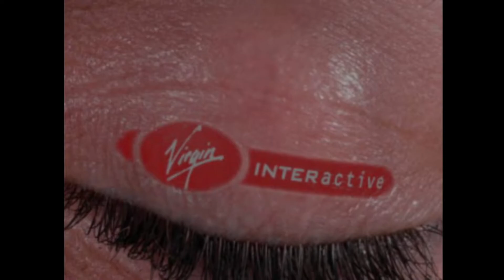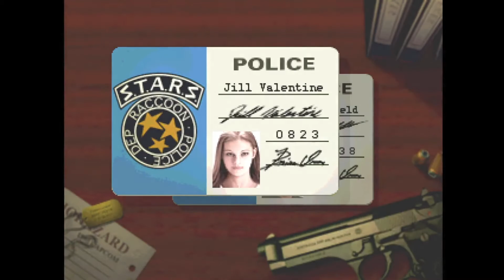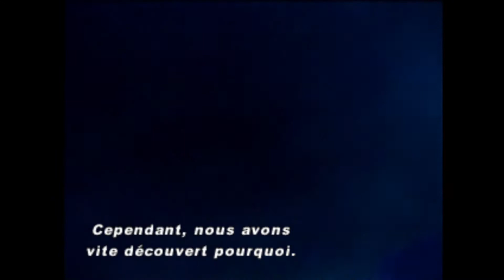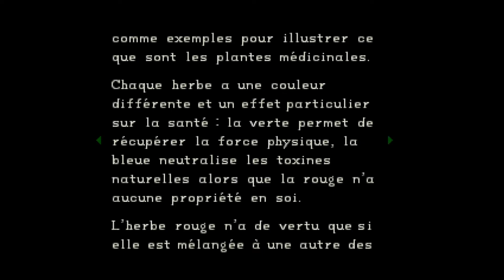Resident evil 1 - Jill (partie 1) - Le manoir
voici la première vidéo de ce resident evil où Jill et les membres du STARS en enquêtant tombe nez-à-nez avec des créatures féroces. Ils se réfugient dans un manoir seulement Chris semble avoir disparut pendant leur fuite. Alors que nos protagonistes cherchent Chris, Jill se fait attaqué par un monstre. Seulement Chris ne devient pas l'unique disparut, Wesker, leur chef semble introuvable. Jill et Barry vont enquêter sur ce manoir en plus de trouver des indices sur leurs collègues disparus.

Bonne vidéo ;)

Equipe Alpha :
   Joseph Frost (1er mort)
  Albert Wesker (disparu)
  Chris Redfield (disparu)
  Jill Valentine
  Bary Burton
  Brad Vickers

Equipe Bravo :
  Kenneth Sullivan (2e mort)
  Spencer Forest (3e mort)
  Richard Aiken
  Enrico Marini
  Rebecca Chambers
  Edward Dewey